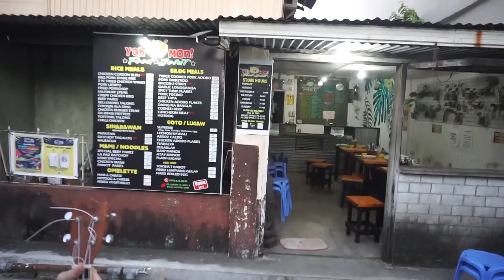Philippines best-kept SECRET: exploring Baler with friends | Philippines Travel Vlog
Out of all my vlogs, this is probably the most special and personal one for me. Baler has been my home away from home since 2015. Here, I have friends I love dearly, who keep me coming back. So join me in exploring this little piece of heaven, meet my people, and discover why this place is so important to me. Welcome to Baler, Philippines!

00:00 Intro
00:20 Welcome to Baler
03:11 Birthday party
06:30 Jamming night
10:45 Skate park
12:30 Local gym
13:45 Last night & farewell